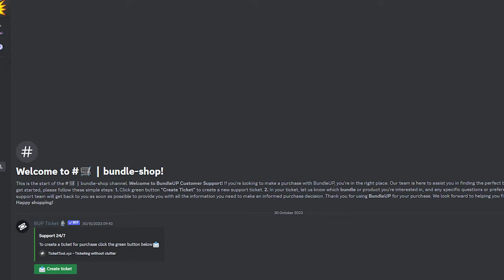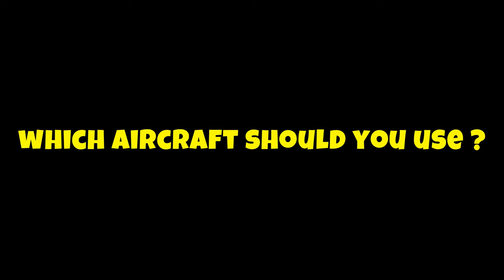JOINERS ONLY USE THIS AIRCRAFT IN STATE OF SURVIVAL!!!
This video will help you on picking the best joiner Aircraft !